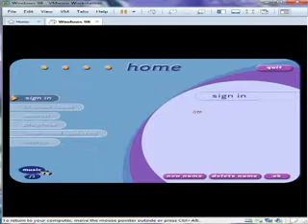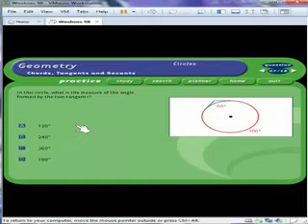Excel Mathematics: Geometry - Chapter 5, Section 4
Excel Mathematics: Geometry from Knowledge Adventure
Chapter 5: Circles
Section 4: Chords, Tangents, and Secants